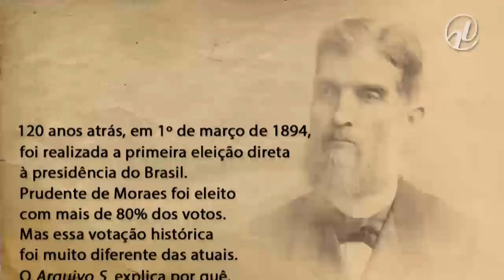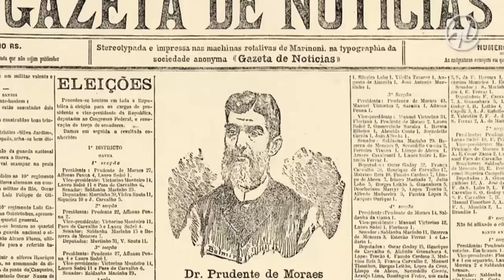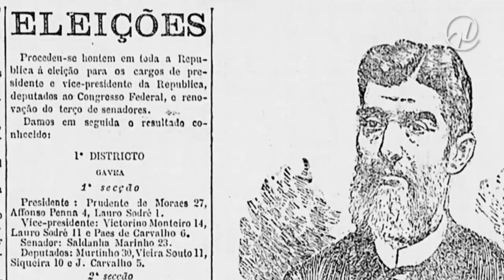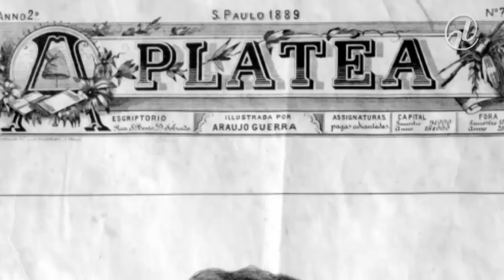O Brasil vai às urnas para escolher o presidente pela 1ª vez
A seção “Arquivo S” que o Jornal do Senado publica nesta segunda-feira (6) volta 120 anos na história para contar como foi a primeira vez que os brasileiros puderam ir às urnas para escolher o presidente da República. O cientista político Jairo Nicolau, as historiadoras Dulce Pandolfi e Renata Gava, o ex-ministro do TSE Walter Costa Porto e o jornalista J. Natale Netto mostram o contexto histórico de 1894. Nos primórdios da República, não podiam votar as mulheres, os analfabetos, os mendigos, os soldados rasos e os religiosos submetidos a voto de obediência. O primeiro presidente eleito pelo voto direto foi o paulista Prudente de Moraes. A reportagem é de Ricardo Westin.